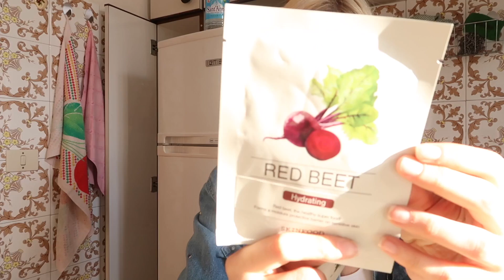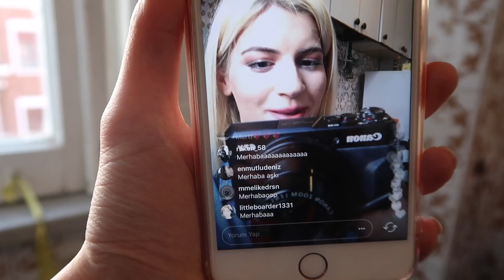Sephora ve Lush Alışverişim, SİZE TEŞEKKÜR, Instagram Canlı Yayın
:D Umarım sizin için de eğlenceli bir video olmuştur. Lütfen Nil'e (@niltakipte) Twitter'dan benim engelimi kaldırmasını tweet atın, ONU ÇOK SEVİYORUM! Ama sizi DAHA ÇOK SEVİYORUM!!! ve bunu biliyorsunuz! İzlediğiniz için çok çok teşekkür ederim, iyi ki hayatımdasınız ve tavsiyeleriniz için tekrar çok teşekkür ederim!

bunu görüyorsanız…… KAT VON D yazın! hahaha!